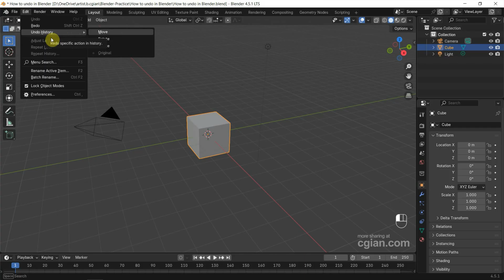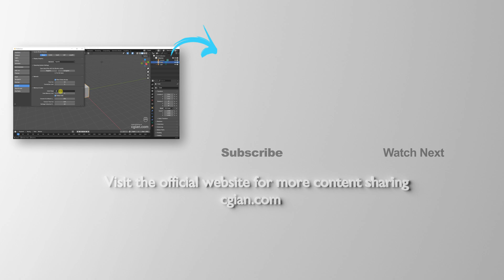How to undo in Blender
Blender tips and tricks tutorial video shows how we can undo in Blender. In Blender, we can use Ctrl Z to undo action to last step. Alternative, we can't find undo history in Edit drop down menu. If we want to set undo limit, we can go to Preference window. We will go through the steps to undo in Blender. Happy sharing and I hope this helps.

Timestamp
0:00 Intro - Blender How to Undo
0:24 Undo Shortcut Ctrl Z
0:39 Undo History
0:55 Undo Settings